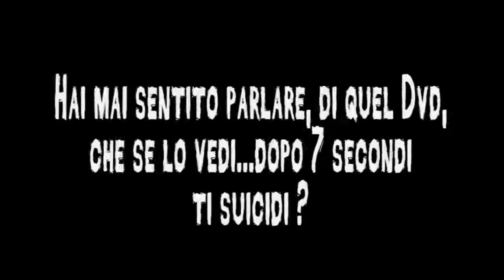Parodia The Ring : Non guardate Domenica Live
Hai mai sentito parlare di quel programma, che se lo vedi dopo 7 secondi ti suicidi?